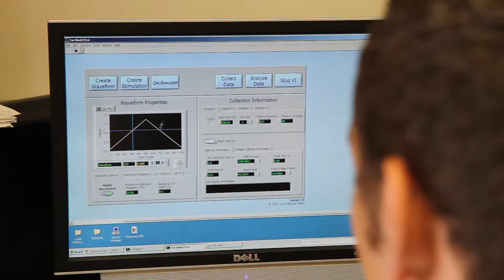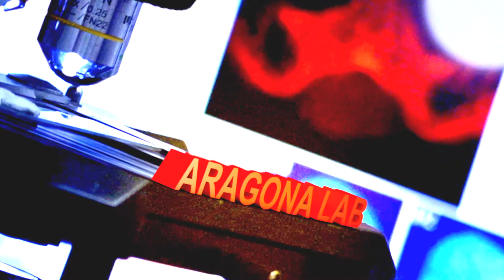Aragona Lab - Curtis Austin, Senior Thesis Undergrad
Curtis Austin, a senior thesis undergraduate student, discusses his work at the Aragona Laboratory in the Psychology Department at the University of Michigan.